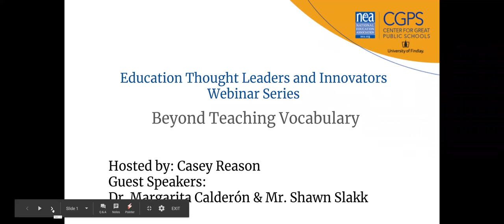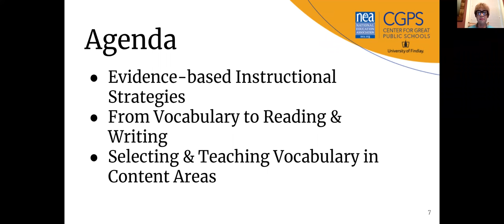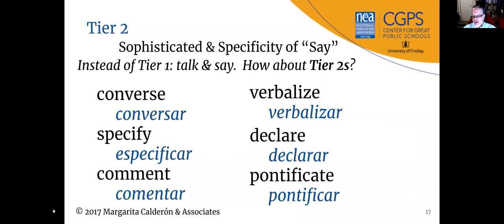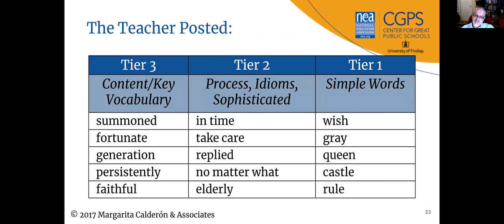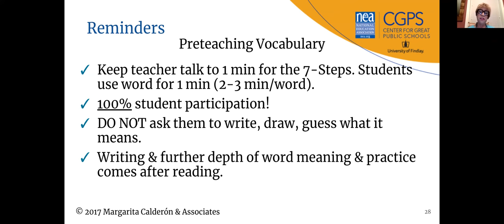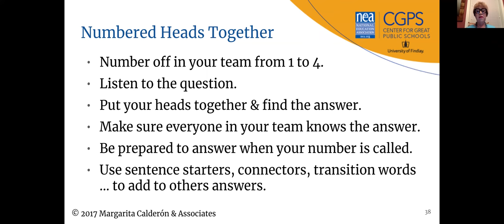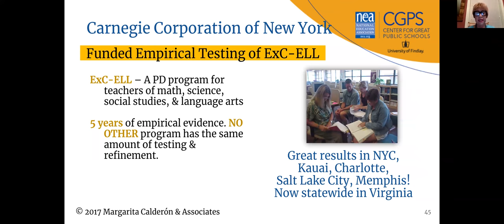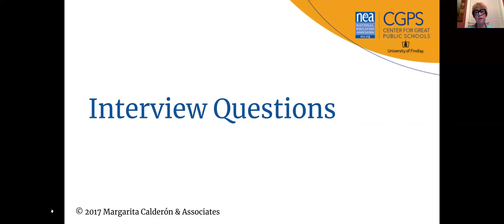Beyond Teaching Vocabulary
Presented by: Margarita Calderón, Ph.D. & Shawn Slakk

All students need to enhance their academic vocabulary and discourse. In particular, English Learners need to learn two or three times as many words per year to catch up or keep up with their core content peers. However, teaching vocabulary in isolation or spending 30 to 40 minutes on one or two words has not proven to be effective. Too much time on vocabulary activities disconnected from the content and text tends to detract precious time from close reading and text-based writing.

This webinar will present a framework that teachers embrace because it connects a specific strategy for Preteaching of Vocabulary in 10 to 12 minutes that flows right into comprehending a text that students read immediately after learning the new vocabulary and are able to summarize using the new target vocabulary and other Tier 2 and Tier 3 words from the text. The content concepts, new vocabulary, and key grammatical structures from the mentor text are then used in text-based writing. During writing, more strategies are taught that make it easy for students to revise and edit their writing assignments.

For additional resources and information from the presenters visit their

Follow them on Twitter @CalderonSlakk.